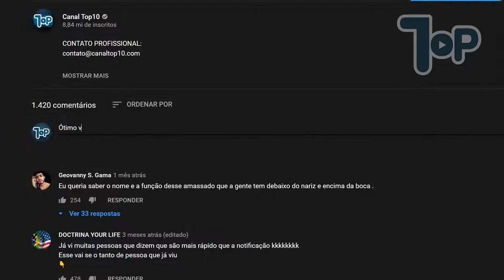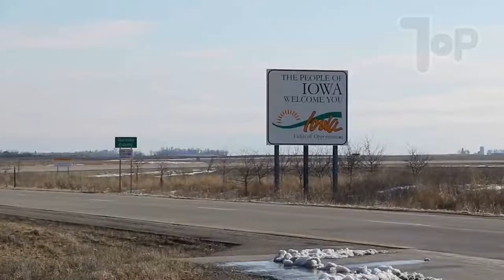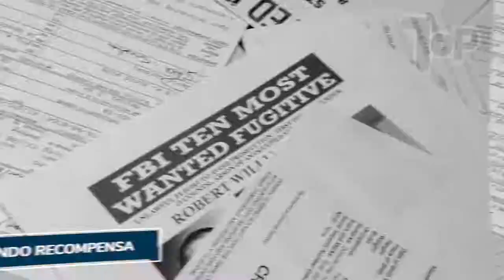TOP LADRÕES MAIS BURROS!!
Ladrões trapalhões que se deram muito mal!rsrsrs